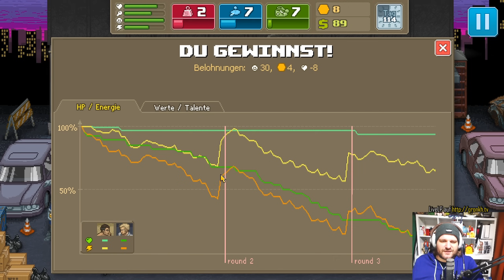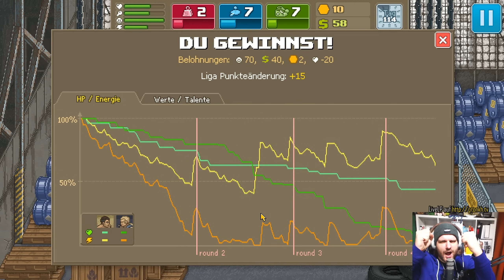PUNCH CLUB [016] - Runde 16: Snatch ✶ LiveLP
«PUNCH CLUB»
Micro Management Boxing Sim von Lazy Bear Games (2016).

«LET'S PLAY PUNCH CLUB»
Fresse-Wemsen Pixelspaß von Gronkh (2016).